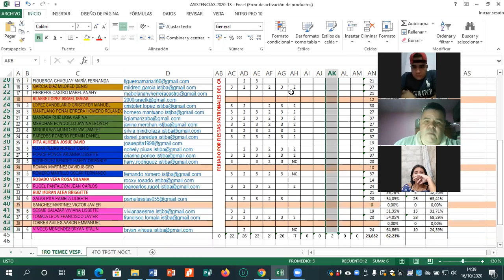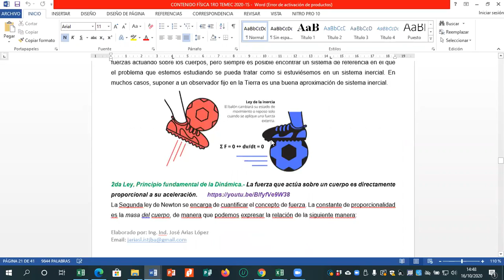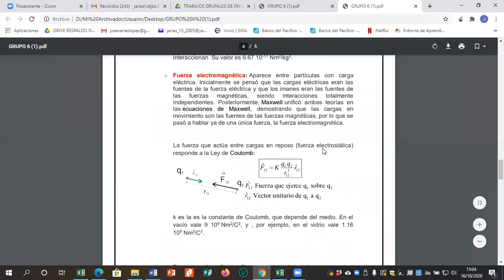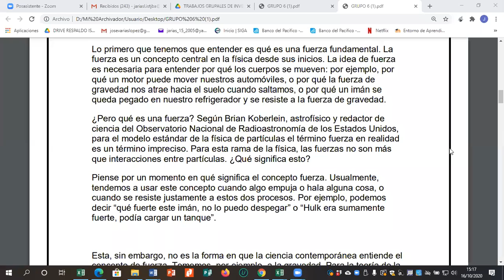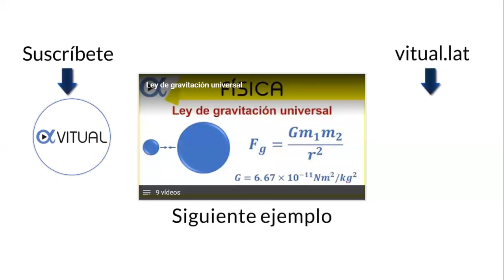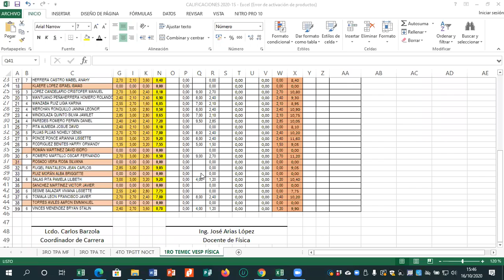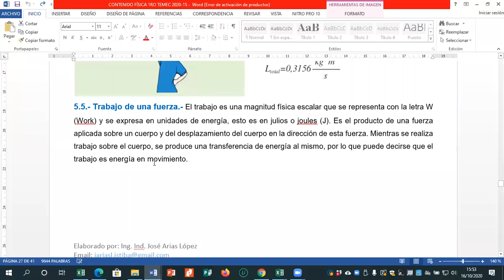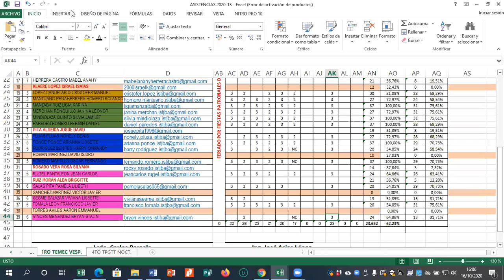CLASE23 FÍSICA 1RO TEMEC 16 10 2020